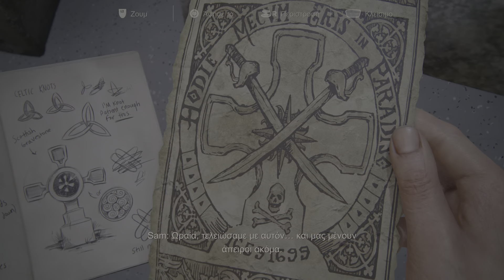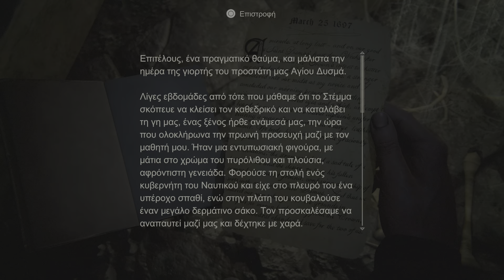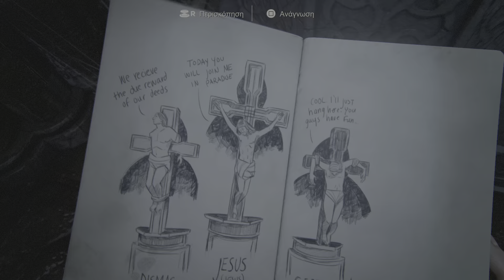Uncharted 4 Βρήκαμε τον τάφο του Avery (part 9)